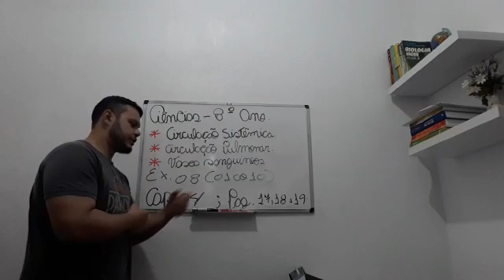Ciências 8º Ano Ensino Fundamental II (aula II Cap. IV - Circulação sistêmica e pulmonar)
Aula II Cap. IV - Circulação sistêmica e pulmonar; Vasos sanguíneos + AD 2